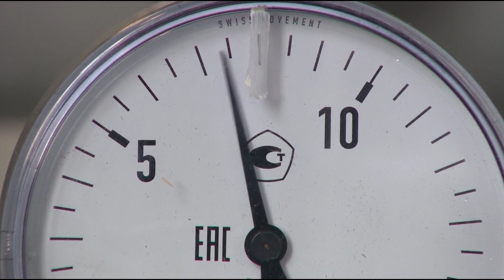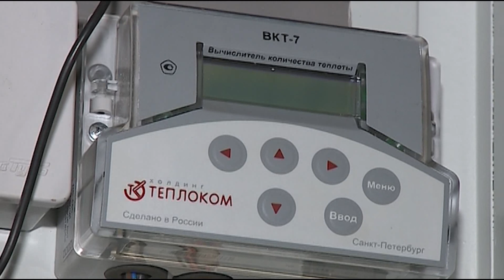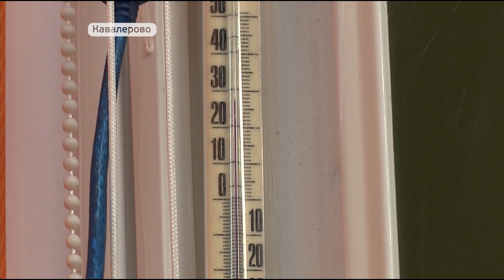«Примтеплоэнерго» даёт разъяснения по новому порядку оплаты за теплоснабжение